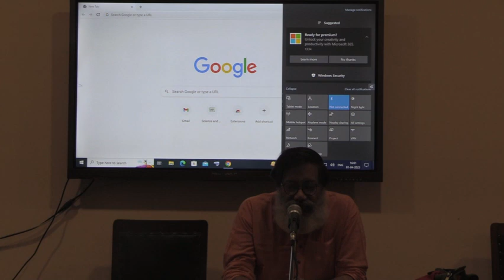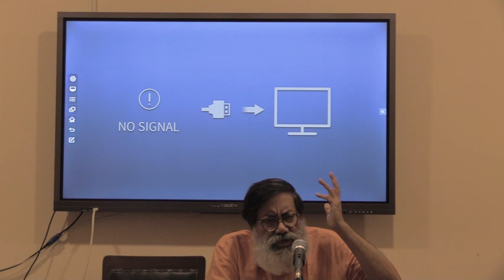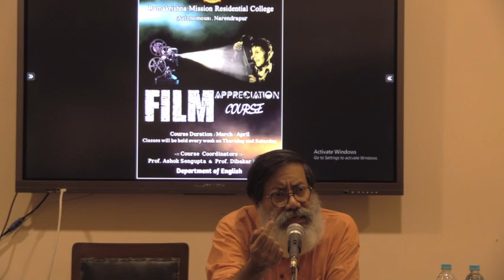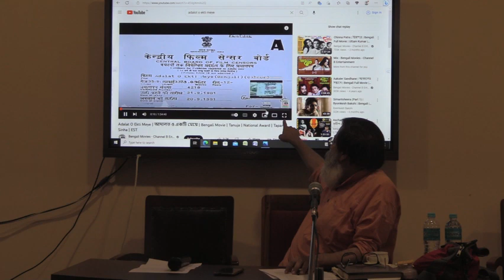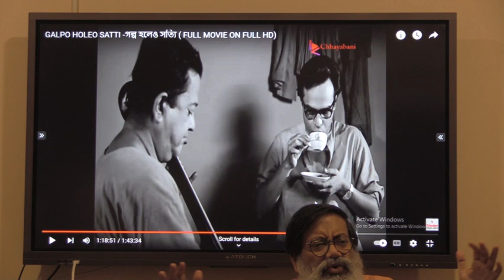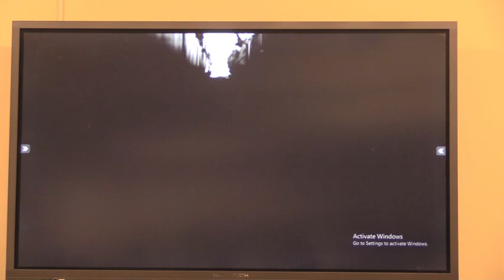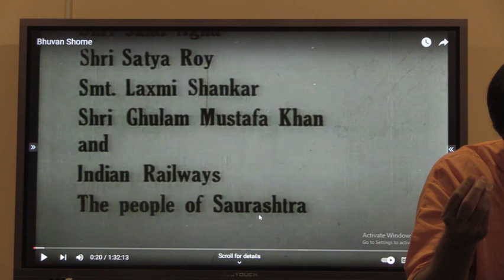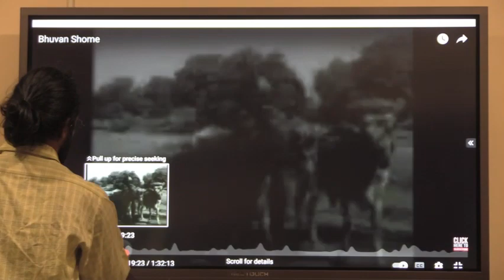Mr. Siladitya Sen: Lecture on the films of Tapan Sinha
Mr. Siladitya Sen, an imminent writer and editor, delivered a lecture in the Certificate Course of Film Appreciation by the Department of English, RKMRC on 01st April,2023.